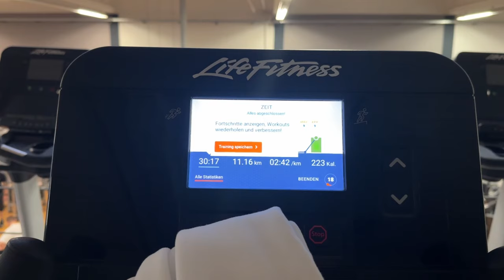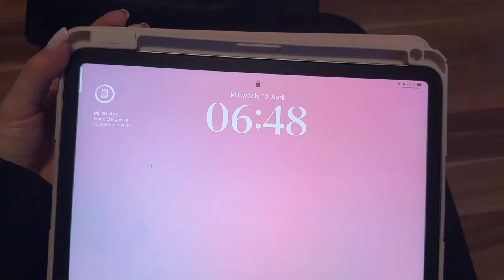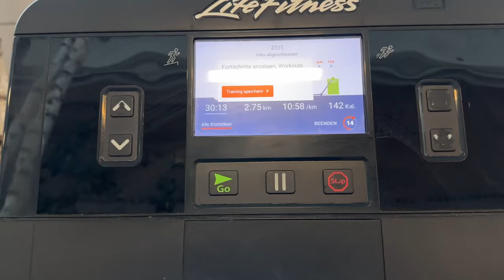5 days of discipline - WEEKLY VLOG (Lernen, Gym, daily steps, shopping Haul) | Annalena💗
Hiii girl :**

Ich hoffe mein Vlog hat euch gefallen. Ich bin so happy das das Wetter momentan wieder besser wird! Vielen Danke für die momentane Unterstützung meiner letzten Videos!🪩

dankee & see u next saturday💗🌷

Love uuu🎧